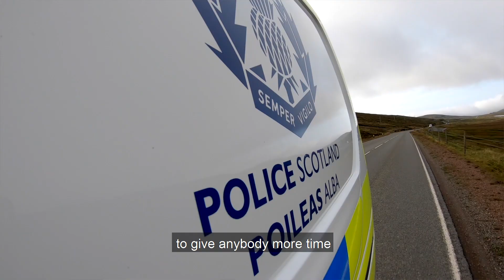Rural Recruiting – UK’s most northerly cop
PC Angela Manson began her career in Paisley, working in various large towns and busy policing environments, such Glasgow Airport and Braehead shopping centre, before moving to the Island of Cumbrae.

Angela is now the beat officer for the most northern islands in Shetland making her the most northerly police officer in the UK. Watch to find out more about Angela’s story and what makes policing in a remote community so rewarding.